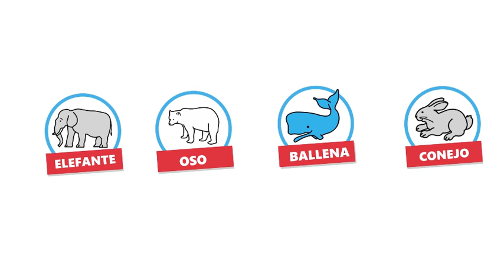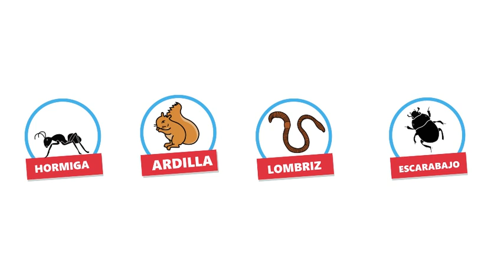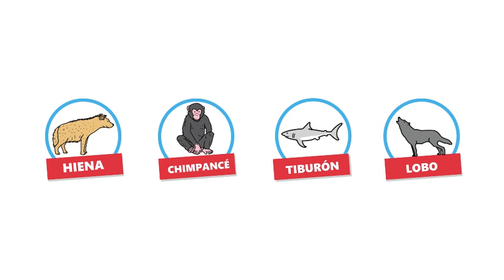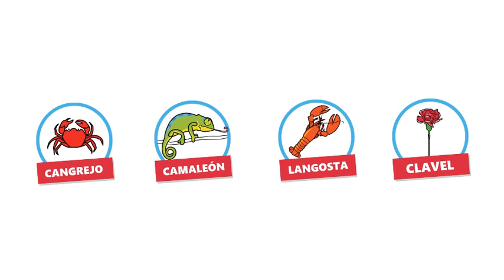Juego del Intruso - Tu Semana Mejora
Hoy en Jueves de Juegos, Mariela del Carmen Martín Gómez, logopeda del Programa Mejora, nos propone descubrir al intruso de cada categoría.